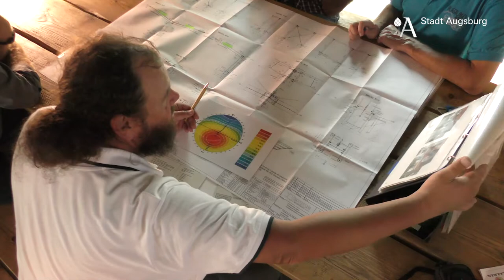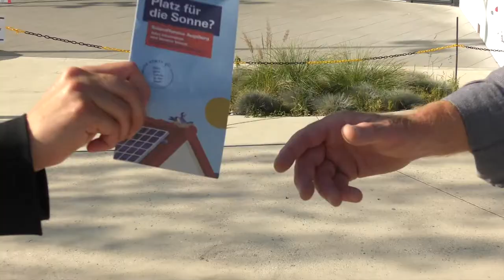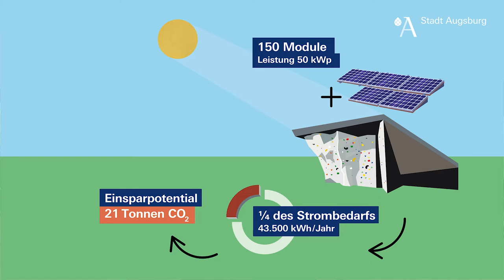Solaroffensive: Vor-Ort-Beratung beim DAV-Kletterzentrum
Auf dem Weg zur Klimaneutralität soll die bestehende Solaranlage auf dem Dach des Kletterzentrums erweitert werden. Wir haben Dr. Thomas John, 1. Vorsitzender des DAV Augsburg, bei der Vor-Ort-Beratung der Solaroffensive Augsburg mit Energieberater Klaus Becker begleitet.

▬▬ Weitere Videos  ▬▬▬▬▬▬▬▬▬▬▬

▬▬ Social Media ▬▬▬▬▬▬▬▬▬▬▬▬▬▬